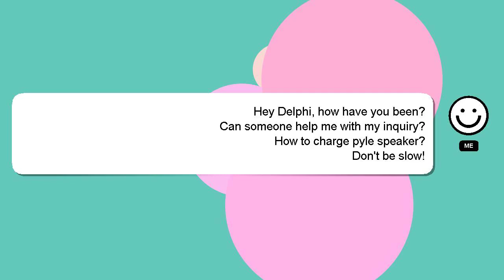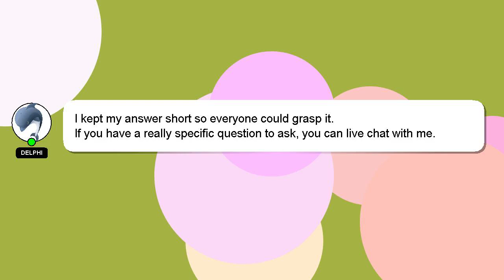How to charge pyle speaker?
A brief presentation of myself, Hey, I'm known as Delphi. I am here to help you get the answers you are seeking. - How to charge pyle speaker?

Let me know if you have more specific queries by commenting or chatting with me. Your answer will be recognized and appreciated, and I will 'heart' it to show my appreciation.

*2 What we are experimenting :*